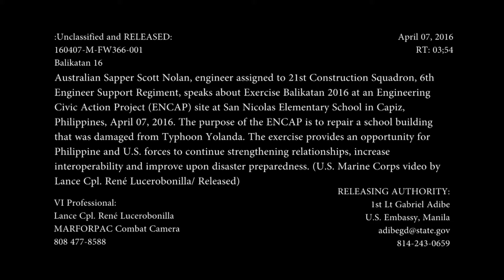Balikatan 2016 Interview with Australian Engineer Sapper Scott Nolan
Credit: Lance Cpl. Rene Lucerobonilla | Date Taken: 04/07/2016
Australian Sapper Scott Nolan, engineer assigned to 21st Construction Squadron, 6th Engineer Support Regiment, speaks about Exercise Balikatan 2016 at an Engineering Civic Action Project (ENCAP) site at San Nicolas Elementary School in Capiz, Philippines, April 07, 2016. The purpose of the ENCAP is to repair a school building that was damaged from Typhoon Yolanda. The exercise provides an opportunity for Philippine and U.S. forces to continue strengthening relationships, increase interoperability and improve upon disaster preparedness. (U.S. Marine Corps video by Lance Cpl. René Lucerobonilla/ Released)